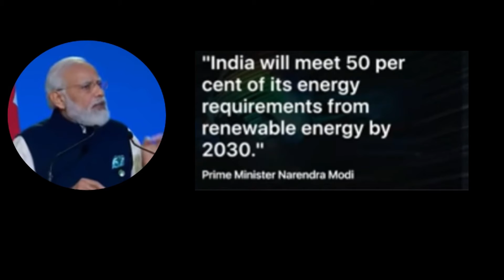NET ZERO BY 2070 India’s Promise to the World | पंचामृत | COP26 Glasgow | PM Modi |António Guterres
Morden history// UPPSC// UPSSSC //MPSC //BPSC //SSC //study village
आधुनिक भारत का इतिहास,UPPSC latest news,UPPSC recruitment,SSC,Railway,Police,Lekhpal,Up lekhpal,All competitive exam
NTPC railway,भारत का अंतिम वायसराय,Daily dose,Today current affairs,Today current,quize,Up gk,history for uppcs, mppsc, BPSC, SSC, by study village kanpur,
general knowledge,current affairs,science and technology,history,polity,geography,economics,physics,chemistry,biology,computer,

superTET study plan 2021 ,supertet junior 2021 gk Trick national ,national movement
supertet preparation 2021,junior aided teacher vacancy ,कूका विद्रोह ,कोल विद्रोह ,संथाल विद्रोह ,सन्यासी विद्रोह ,अहोम विद्रोह ,खासी विद्रोह ,रंगपुर विद्रोह ,वहाबी विद्रोह  ,फरायजी विद्रोह ,चुआर विद्रोह ,हो विद्रोह ,मुंडा विद्रोह ,भील विद्रोह ,कुकी विद्रोह
mathematics for btc 3rd semester ,maths for deled, mathskanpur ,StudyVillageKanpur ,bestmath in kanpur
babar
social science paper for 3rd semester
बाबर
हुमायूँ
अकबर
मुगलवंश
मुगलों का आगमन
upsssc nwes
upsi syllabus
uppsc form filling 2021
uppsc syllabus